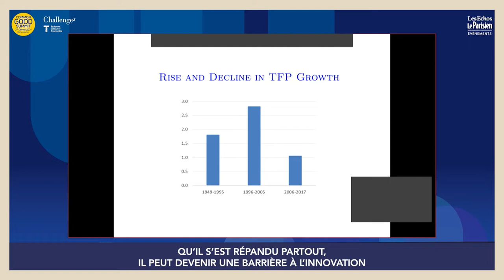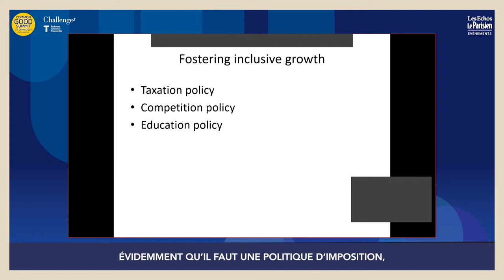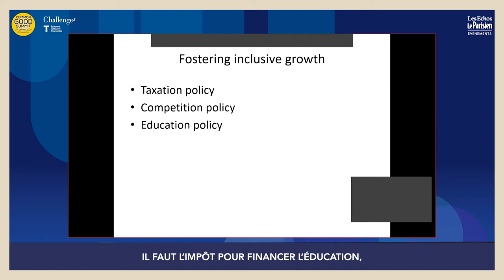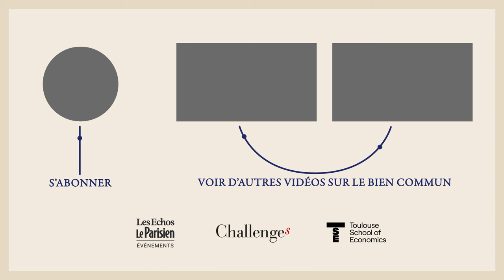Compilation Inégalités et Croissance avec P. Aghion, S. Stancheva, B. Gainnier